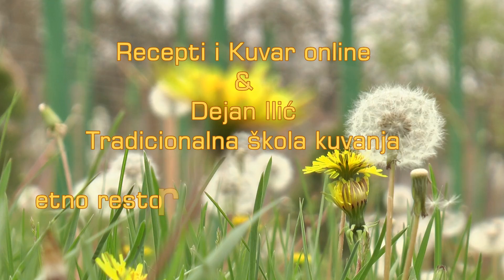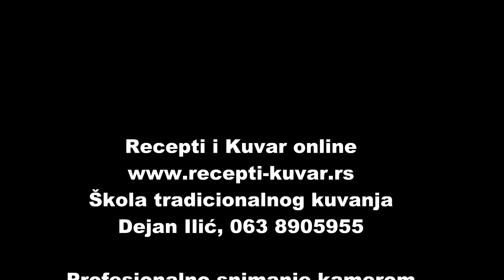Starinski recept za sarmice od zelja - tradicionalna škola kuvanja - Recepti i Kuvar online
Starinski recept za sarmice od zelja iz niškog kraja, priprema se na tradicionalni način i peče u rerni (furuni, ognjištu) u starinskim keramičkim sudovima. Svi polaznici tradicionalne škole kuvanja koju vodi profesionalni kuvar Dejan Ilić, biće u prilici da nauče da spremaju mnoge starinske recepte, kao što su sarmice od zelja. Ovaj recept, kao i mnogi drugi, naći će svoje mesto u knjizi Tradicionalni recepti domaće srpske kuhinje.